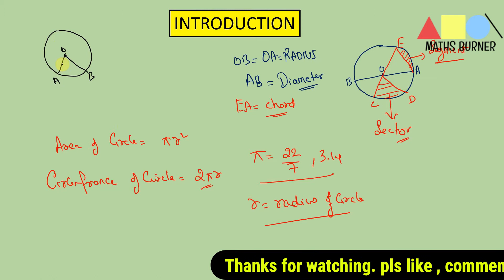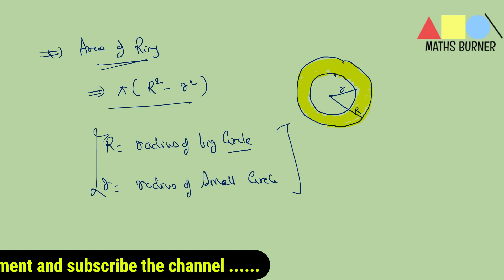INTRODUCTION VIDEO OF AREA RELATED TO CIRCLE || CLASS 10 || MATHS BURNER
IN THIS VIDEO , YOU WILL GET  THE SHORT INTRODUCTION  OF CHAPTER 12 OF CLASS 10.